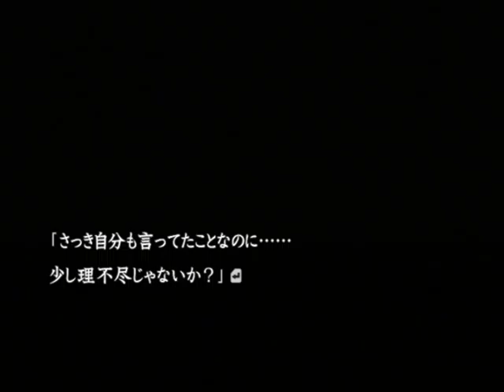【PS2】流行り神２ 警視庁怪異事件ファイル【ファミ通殿堂入りソフト】初見プレイ Part５３ 魂を抜かれる 【スタートオンゲームズ】【スタゲー】【JAPAGE】